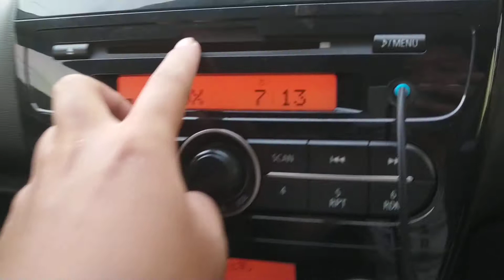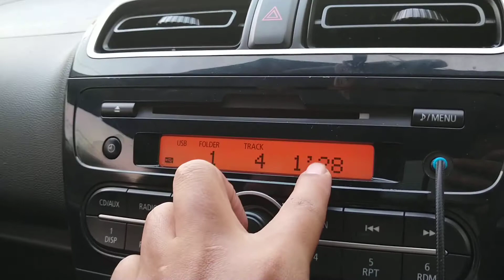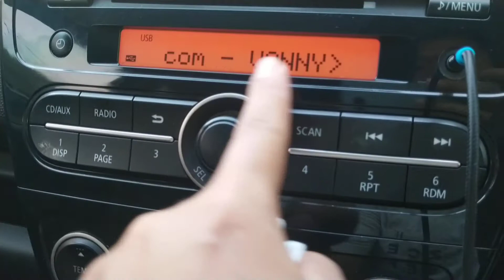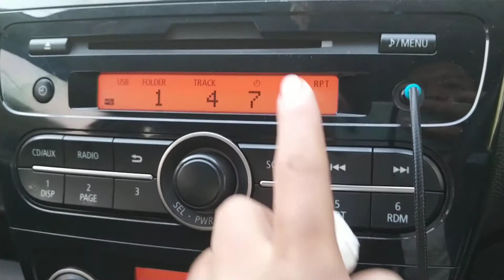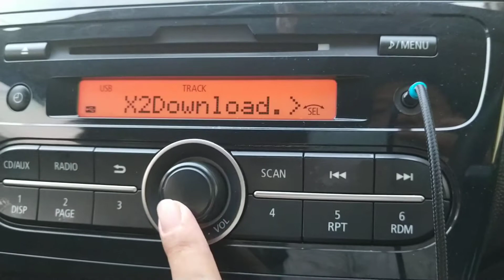Tutorial Menggunakan Headunit Mitsubishi Mirage